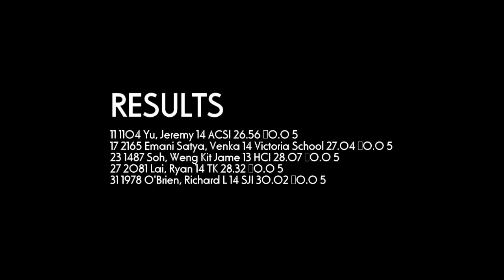200m Boys U15 #5 - 2012 SAA T&F Series 3